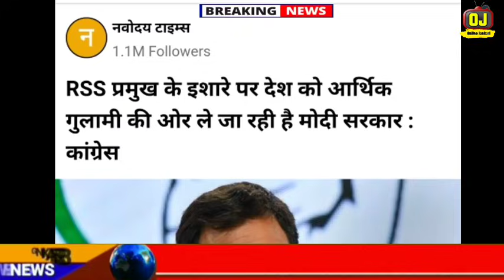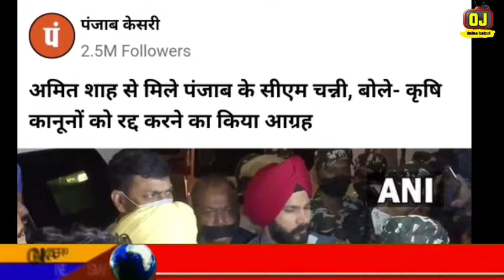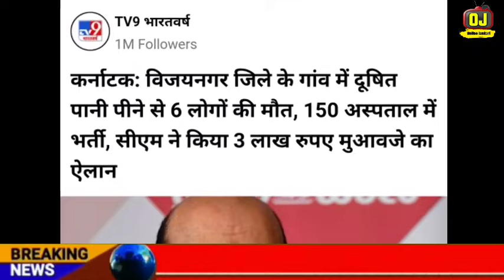Today Breaking News | गुजरात निकाय चुनाव रिजल्ट | फटाफट खबरें | मुख्य समाचार | The Khabar Tv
Today Breaking News | गुजरात निकाय चुनाव रिजल्ट | Gujrat Local boday Election result, Gujrat Nagar Palika Election result, The Khabar Tv,